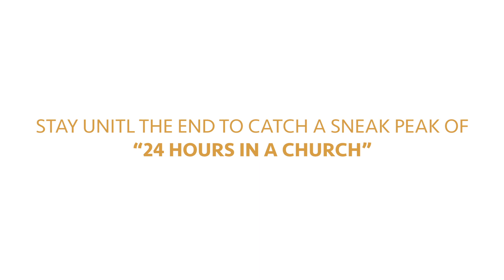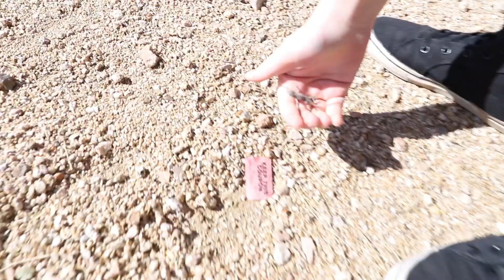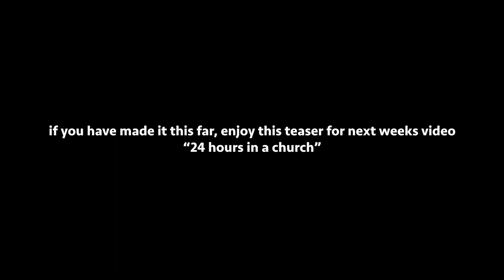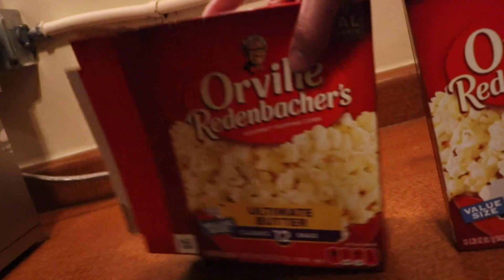they found a LIZARD in the studio!!! (BTS + SNEAK PEAK)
yep, we found a lizard. his name is egg, see what happens in this video. also if you stay till the end of this video there is a sneak peak of next weeks upload "24 hours in a church".